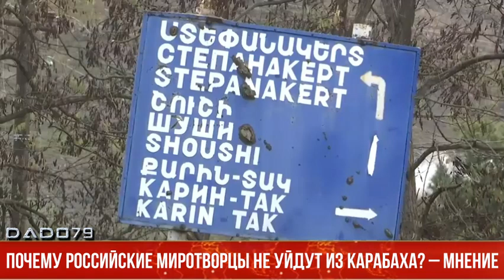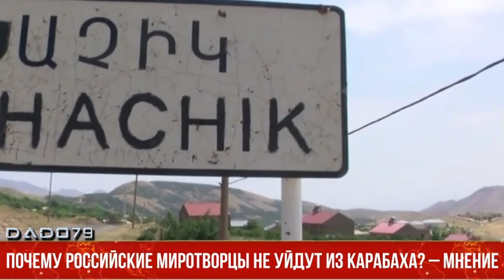Почему российские миротворцы не уйдут из Карабаха? – Мнение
«Я полагаю, что российские миротворцы из Карабаха не уйдут».

Об этом Vzglyad.az сказал российский военно-политический аналитик, эксперт в сфере стратегической безопасности, специалист по Ближнему Востоку и Африке Владимир Бекиш.

По его словам, даже если ситуация разрешится окончательно, и разрешится по согласию обеих сторон конфликта.

«Будет найден повод, чтобы России остаться там и в этой ситуации. Повод или мотивировка будут не бесспорными, но внушительно движимыми. Например, «чтобы предупреждать и препятствовать незаконной и террористической деятельности несогласных лиц и группировок». Чтобы «…Не допустить незаконного использования оружия, которое явно имеется на руках у многих проживающих на территории Карабаха…».

Я уж не говорю о той ситуации, когда конфликт будет разрешен не до конца. То есть останутся некоторые моменты и обстоятельства, которые принимаются обоюдно обеими сторонами. Тогда повод остается очевидным – «… Поддерживать мир и предотвращать инциденты».

А вот реальная причина гораздо более прозаична. И вполне в духе нынешней ментальной идеи России и ее руководства. А именно – присутствовать «мечом и шпагой» на всех территориях, которые «всегда исторически были российскими или около-российскими». То есть все, что было в составе империи – как российской, так и советской, а также все, что может иметь значение с точки зрения влияния России на соседние государства – все будет рассматриваться в стратегии и тактики «защитим, вернем, не допустим». Ну, и Запад (включая Турцию в первую очередь,), и Китай будут знать – кто «в доме хозяин»», - заявил В.Бекиш.